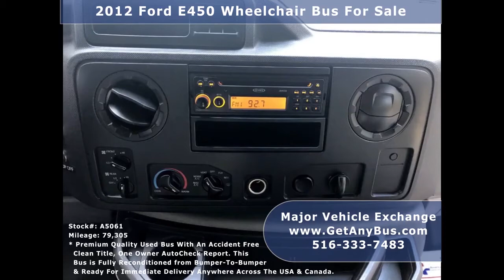Used Church Buses For Sale | New buses are a financial disaster for Churches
A bus is one of the most important assets of a Church because it helps followers visit the institution without worrying about transportation, parking, schedules, etc. Imagine a church without a bus. Its followers will have to drive in every Sunday thus increasing the number of vehicles that are parked outside. Over time this issue snowballs and members cant really find a good place to park their vehicles. So what do they do? Stop visiting the chapel because they have to struggle and fight to get there in the first place. Not to mention the cost of fuel that every member has to bear but also harmful gases like carbon dioxide that are emitted in the environment. A bus simply clears up all that mess. It can pick up every member right from their doorstep and drop them to the prayer house and vice versa. The congregation enjoys the service because they get a chance to mingle and engage with fellow worshippers. They save on fuel, traveling, traffic as well as parking hassles. Buses play a very important role in the proper functioning of a parish and can also be called as its lifeline.

But the problem is that vehicles like a bus are extremely expensive and most parishes do not have the budget to buy them. The best way to own them would be buy them preowned and those with small sizes. These two factors drastically reduce the cost of buying a bus and make them affordable even for the smallest budget. Every chapel must be looking for used church buses for sale to solve their transportation woes. They are fairly affordable and many dealerships have popped up who specialize exclusive in the purchase, reconditioning, and sale of buses to churches across North America.

Another reason why used church buses for sale are ideal vehicles for a religious institution is that they are not used as often as a transportation company would use them. For example, a chapel will use its ministry once a week on Sundays or maximum twice a week but certainly not more than that. So if a bus is not to be used every day then why buy new? New buses for sale can cost $50,000 and upwards with all the bells and whistles attached. They even depreciate up to 40% on the road in just the first year. In other words, new buses are machines that lose money rather than making some for the owners. Buying a new vehicle and using it merely once or twice a week is a complete financial disaster. They should be purchased if and only if they have to be used more than 20,000 miles every year. Anything less than that calls for the purchase of used buses for sale that is easily available in the American markets today.

Most churches rarely use their buses for more than 5,000 miles a year. That is way below the 20,000 mark requirement. So why buy new when there are thousands of used church buses for sale in the market to fulfill this requirement? A average life of a shuttle bus is up to 12 years or up to 300,000 miles. When these shuttles are used by a religious institution like a church they are referred to as church buses. These vehicles have already used up to 100,000 miles by their previous owners. So when they are back in the market for sale they still have more than 200,000 unused miles that can be utilized by a chapel for transporting its congregation. And because of the low intensity of operations, these vehicles can easily last up to 5 years with their new owners.

Used church buses for sale can easily be purchased for less than half the price of new ones and usually fall in the range of $10,000 to $30,000 depending on the vehicle's age, mileage, size, comfort features, etc. They are also equipped with or without wheelchair lifts depending on the type of group the owner intends to transport. If seniors make a big part of the group and are to be transported frequently then the buyers should opt for buses with wheelchair lifts or else they can go for the general passenger buses for sale. But remember that a bus with wheelchair lift can cost $5,000 more than one without.

Its important to speak with the dealer and explain your requirements in detail so they can offer you with the best buses in stock that fit all your requirements 100%.